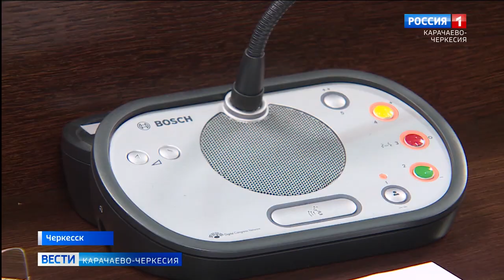Глава Карачаево-Черкесии принял участие в заседании регионального парламента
Внеочередное заседание депутатов Народного собрания республики было преимущественно посвящено отчёту руководителя МВД по КЧР Владимира Нефедова о работе ведомства в 2023 году. Принимавший участие в сессии глава Карачаево-Черкесии обратил внимание на важность усиления работы по пресечению и предотвращению в сети Интернет провокационных мероприятий, источник которых – деструктивные внешние силы. Рашид Темрезов отметил необходимость взаимодействия в данном вопросе правоохранительных органов, территориальных органов власти, а также средств массовой информации и интернет-ресурсов.
Кроме того, большое значение для обеспечения безопасности населения играет контроль за дорожной обстановкой. По словам руководителя региона, важно принять дополнительный комплекс мер, в первую очередь, за счет оснащения дорог камерами фото- и видеофиксации, которые доказали свою эффективность.